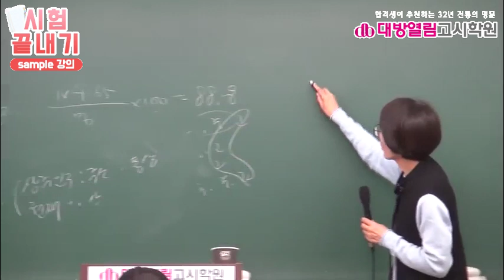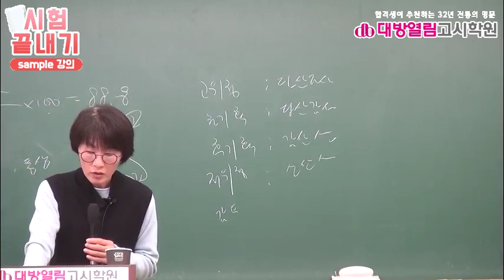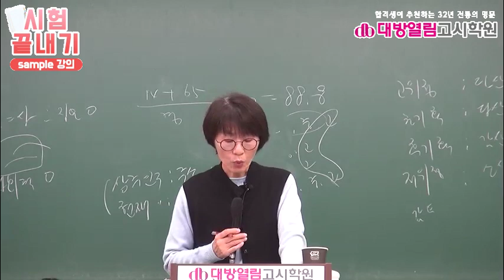간호직공무원 시험 합격 강의 11